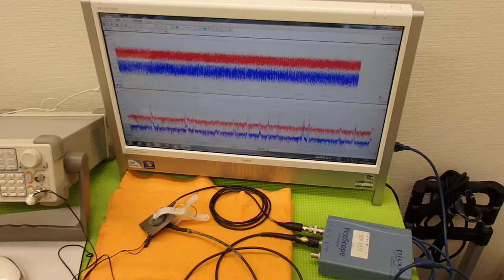表面弾性波を利用した、超音波制御技術 Ultrasonic experiment